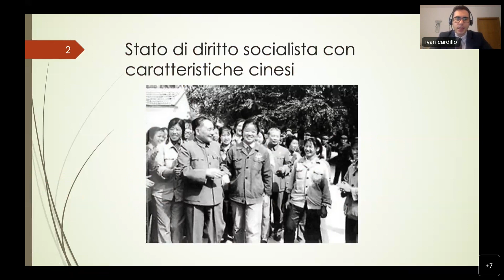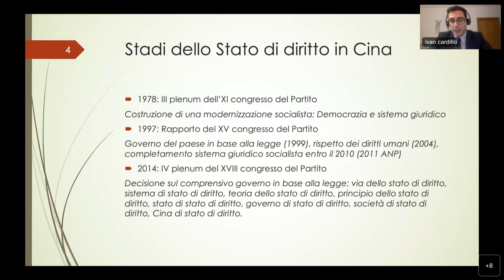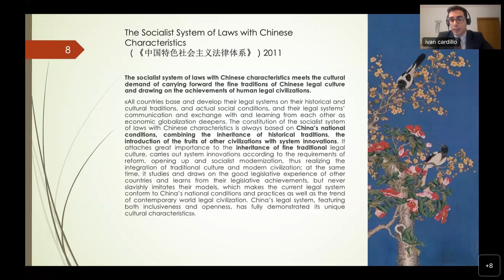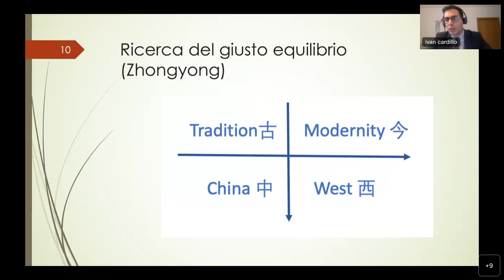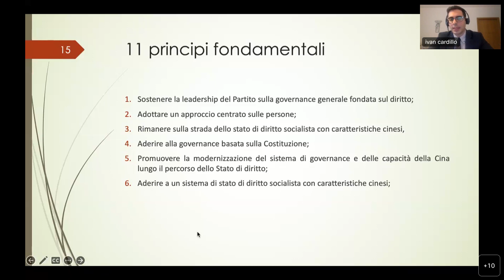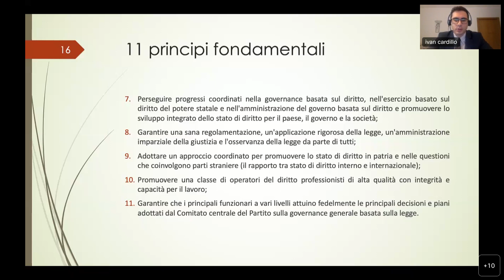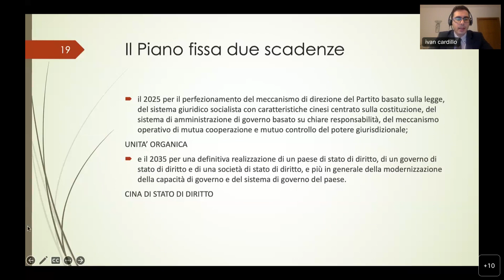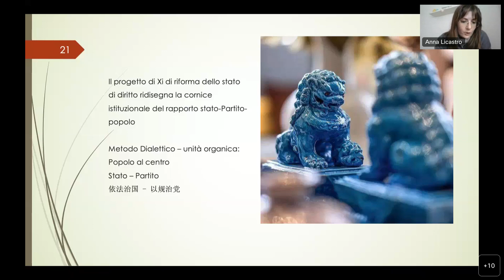Diritto e Politica: il nuovo ordine secondo Xi Jinping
16 dicembre 2022, 10:00-11:30

Modera
Giuseppe Martinico
(Scuola Superiore Sant’Anna)

Relatore
Ivan Cardillo
(Zhongnan University e Università di Trento)